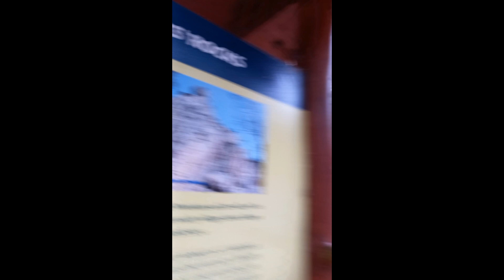Attempt 1 - Czernica Mountain (Poland Vlog 12)